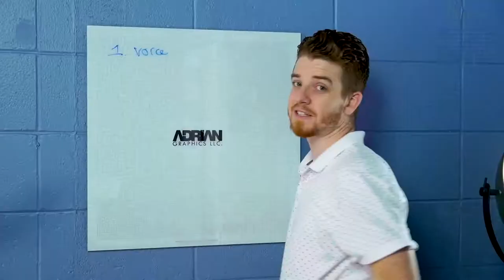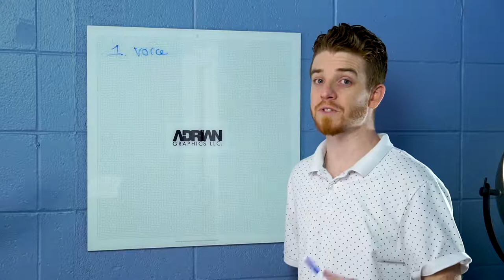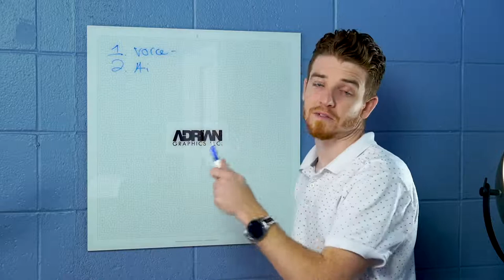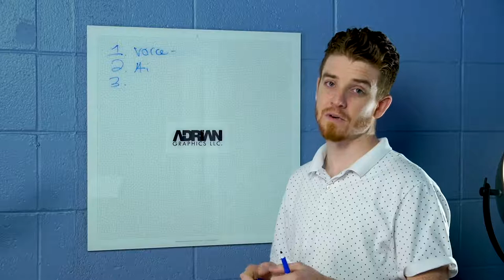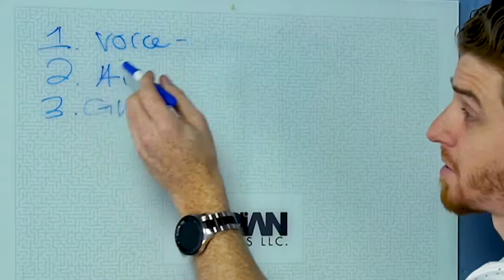top 3 digital marketing trends you must use in 2020 Freelance Digital Marketing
I share the top 3 digital marketing trends you must use in 2020 to dominate your competition online.
If you are missing any of these then you are missing out on a chance to increase your leads and lower your cost.